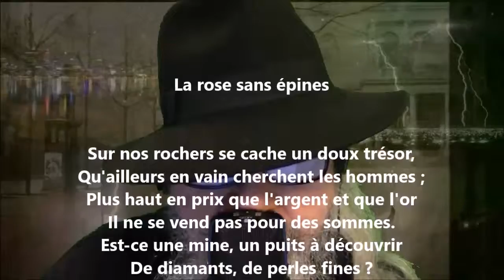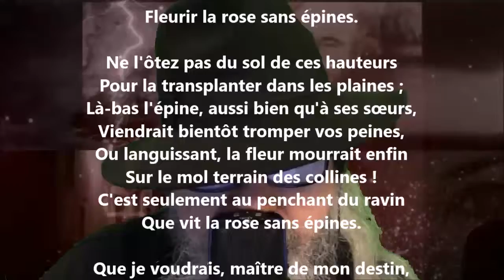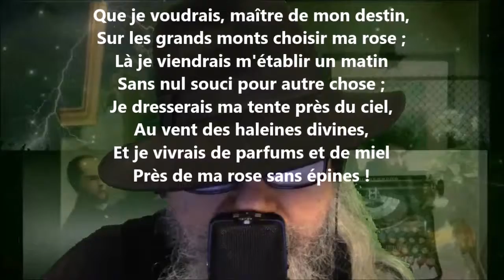La rose sans épines - Henri Durand lu par Yvon Jean